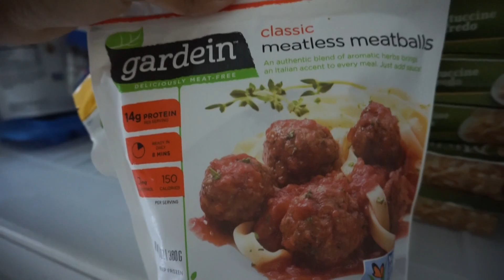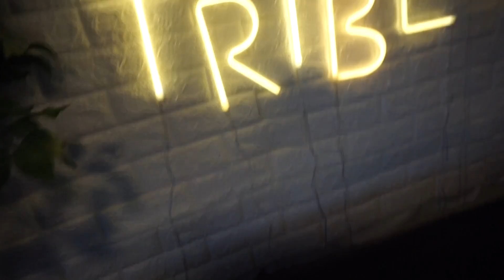STORYTIME, RANT, AND VLOG ALL IN ONE BECAUSE WHY NOT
♡NEW VIDEOS WED-SUN 2PM EST♡

▲ TO SUBMIT YOUR TRIBE TEA CONTACT BELOW▲

° MORE PLACES TO FIND ME ONLINE °

A: American

A: Cannon t5i, iPhone 6s, GoPro Hero 3+

A: Final Cut Pro X/Premiere Pro